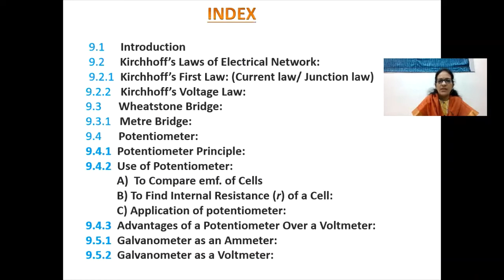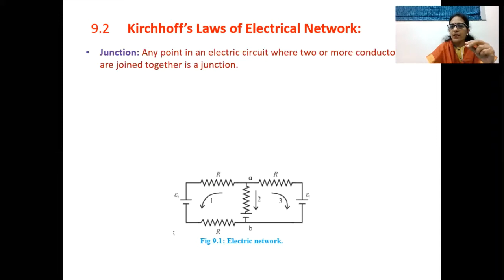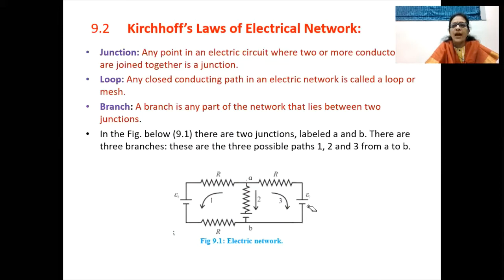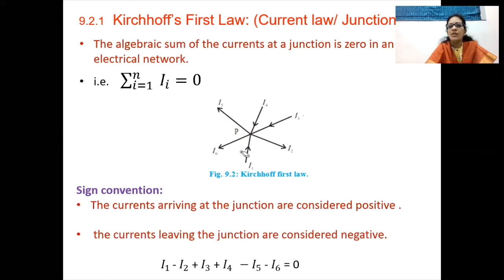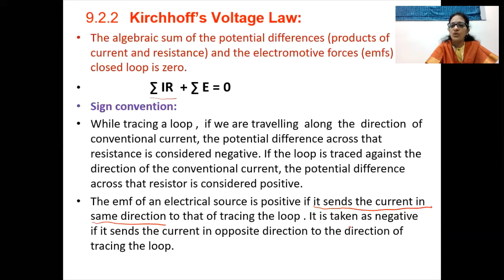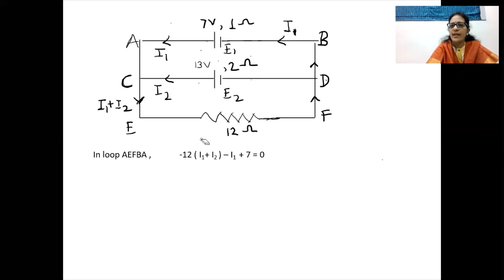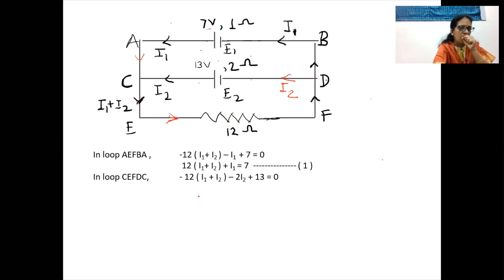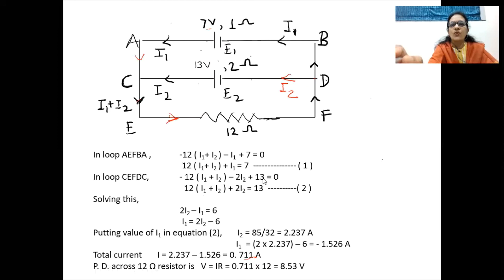kirchhoff Law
Mrs. Patil P. S. Yashavantrao Chavan institute of Science,Satara. (Jr. Physics Department)